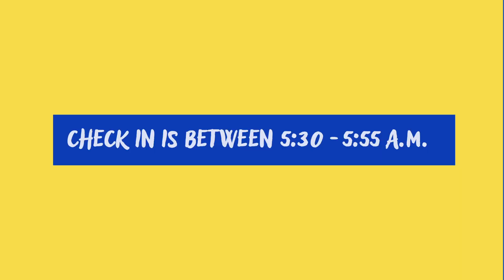Walk for Hope Promo Video | a GHTV Production